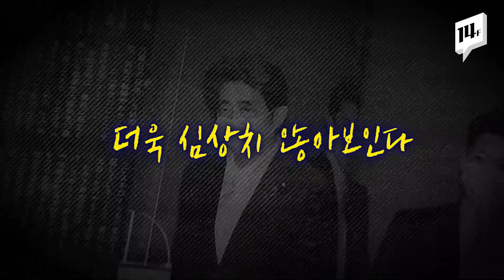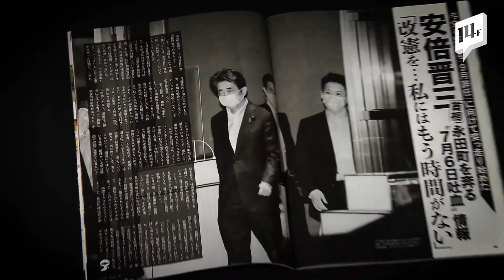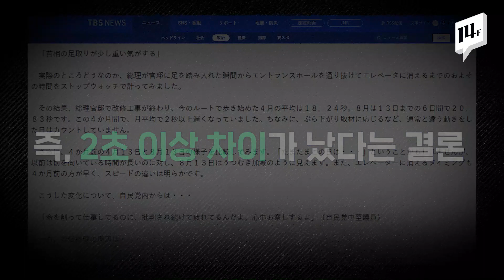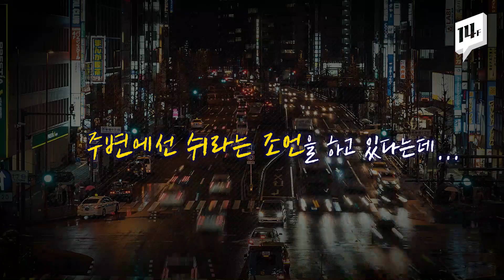“토혈을 했다(?)” 갑작스런 7시간 반 동안의 건강검진...아베 건강 둘러싼 온갖 추측들 / 14F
아베 일본 총리를 둘러싼 건강이상설이 증폭되고 있습니다. 어제(17일)는 예정에 없던 건강검진을 받기 위해 게이오대학 병원을 찾았는데 무려 7시간 반에 걸쳐 정밀 검진을 받았습니다. 일본 언론에선 “아베 총리가 7월 피를 토했다”는 보도를 비롯해 걸음 속도까지 측정하고 나섰습니다.